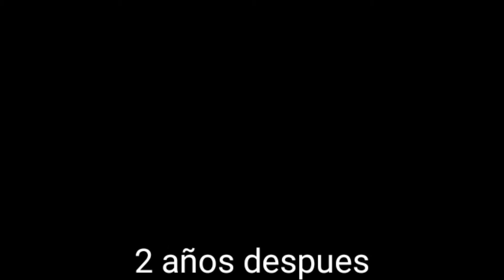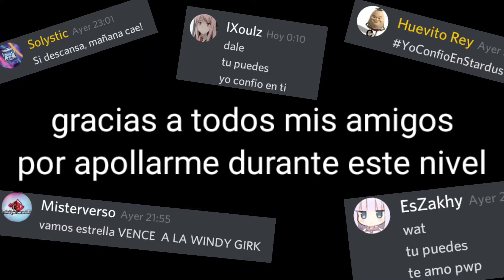"Windy Landscape" by WOOGI1411 (despues de tres largos años...)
despues de tres años, tratando este nivel, porfin se acabo...
Gracias a todos mis amigos que me apoyaron en todo momento, sin ellos me habria rendido otra vez, gracias a todos
(thumbnail by @lXoulz)